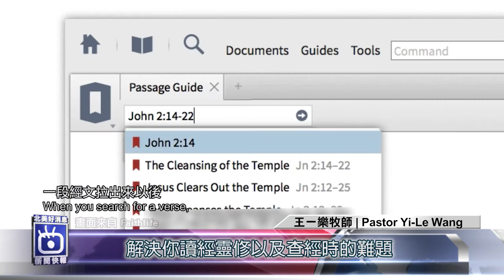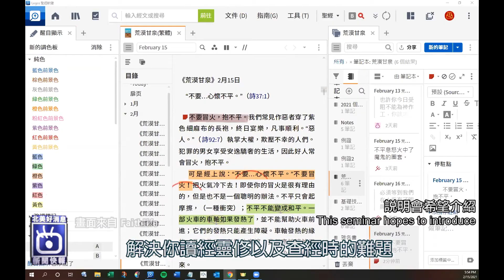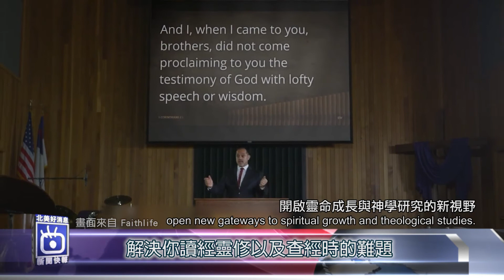【北美好消息新聞快報】解決你讀經靈修以及查經時的難題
三月八日一場別開生面的說明會在線上舉行，靈修、讀經、查經是每個基督徒靈命成長不可或缺的糧食。但艱深的詞彙、複雜的歷史，地理背景常讓人望而卻步雲端資料庫可以讓我們更便捷的找到你需要的資料。因著目前科技的進步提升自我的屬靈生命而Logos聖經軟體 – 一個雲端聖經資料庫更讓你可以隨身攜帶著一間神學圖書館獲得整全的聖經知識 看見新的亮光。

On March 8th, a special instructional seminar was held online, devotional, Bible reading, and studies are indispensable for every Christian’s spiritual growth. However, oftentimes difficult vocabulary, history, and geography makes learning prohibitive. Cloud database software allows us  to find the information you need more conveniently. With the advancement of technology, we can access God’s word anytime and anywhere to help us grow in our spiritual life. Logos Bible Software - a cloud based Bible database enables you to take a whole theology library with you. Such comprehensive Bible knowledge brings us new insights.